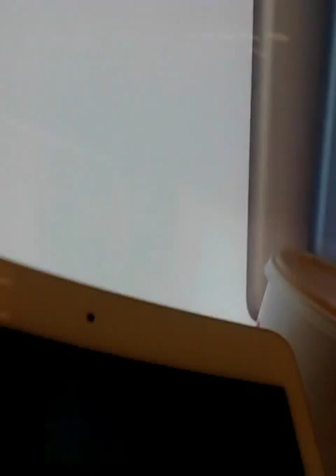Getting kick out of sport authority!!!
There weren't any skating cause my phone died :/ and check out brandons and Chiewes channel 👇